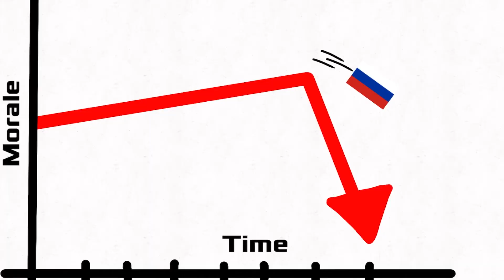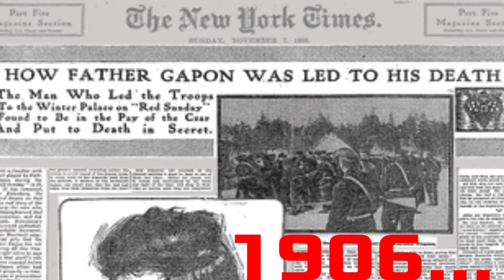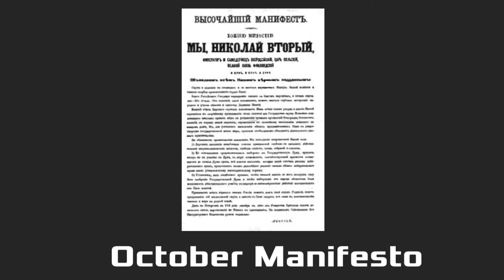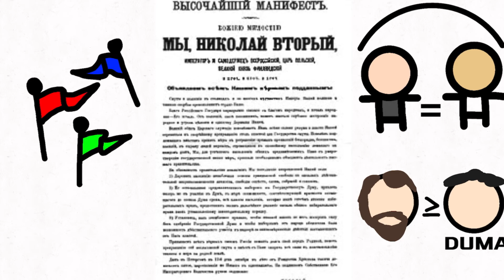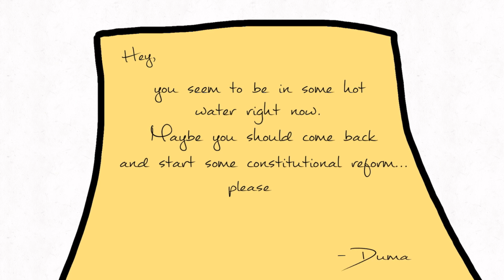Basically the 1905 Russian Revolution - The Last Tsar